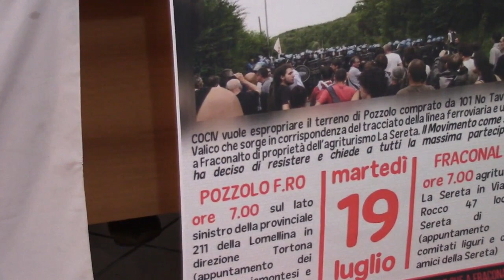Conferenza Stampa No Tav - Terzo Valico